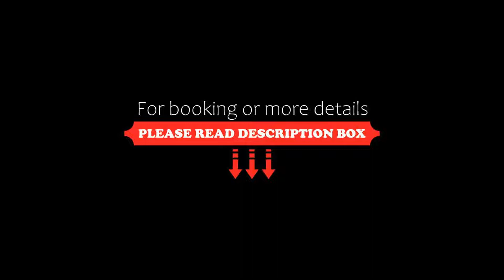The Bungalows Hotel, Cabo San Lucas, Mexico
About Property:
You're eligible for a Genius discount at The Bungalows Hotel! To save at this property, all you have to do is sign in.
This property is 20 minutes walk from the beach. Only 3 minutes’ drive from Cabo San Lucas Marina, The Bungalows Hotel has gardens, an outdoor swimming pool and free Wi-Fi connection throughout to offer to its guests.
The rustic-style suites have equipped kitchenettes with fridge and microwave, French coffee makers and DVD players. Ironing appliance...
Property Type: Hotel
Address: Camino Charros, Lienzo Charro Centro, 23450 Cabo San Lucas, Mexico
Searching For
1. The Bungalows Hotel - Cabo San Lucas - Mexico
2. The Bungalows Hotel - Cabo San Lucas - Mexico Address
3. The Bungalows Hotel - Cabo San Lucas - Mexico Rooms
4. The Bungalows Hotel - Cabo San Lucas - Mexico Amenities
5. The Bungalows Hotel - Cabo San Lucas - Mexico Offers and Deals
Audio Credit:
Track Title: Blank Slate
Artist: VYEN